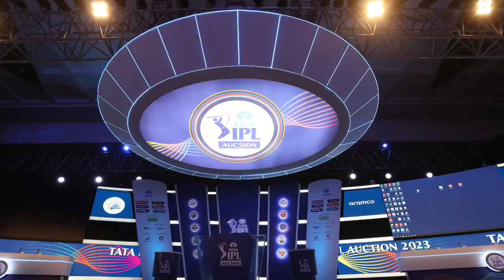IPL 2023 - Michael Bracewell Returns to IPL in 5cr Price For This IPL Team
Must Watch